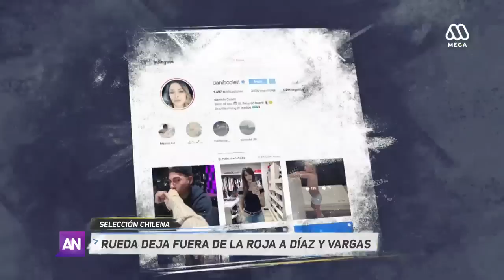Rueda deja fuera de La Roja a Díaz y a Vargas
El primero con un gran nivel en Argentina, el segundo con ritmo y goles en México, pero ambos quedaron fuera de la nómina del  seleccionador nacional.